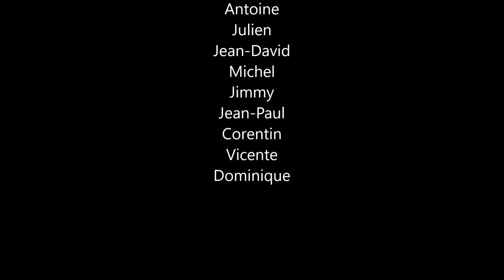Groundhandling session & more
Petite session de gonflage entre parapotes et vols sur site (pour certains)